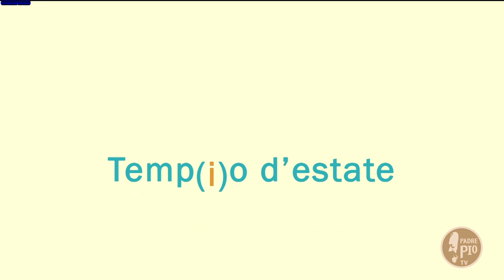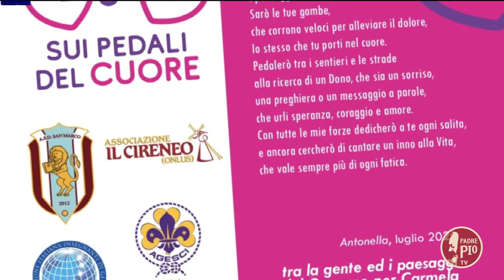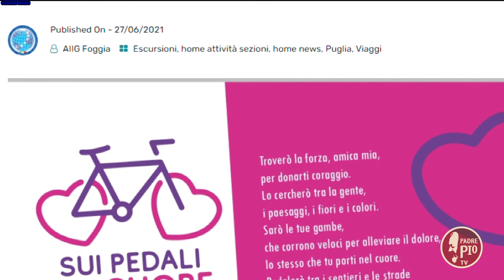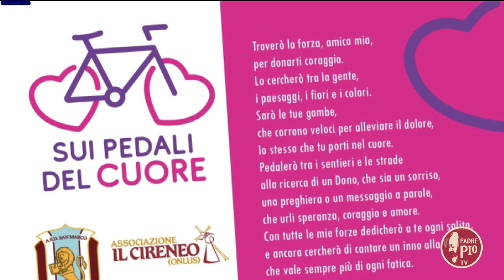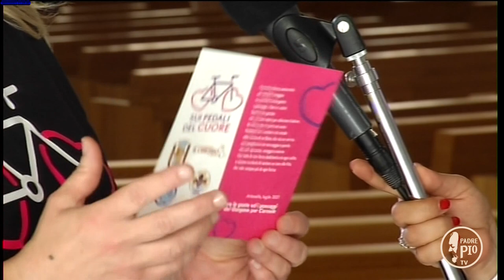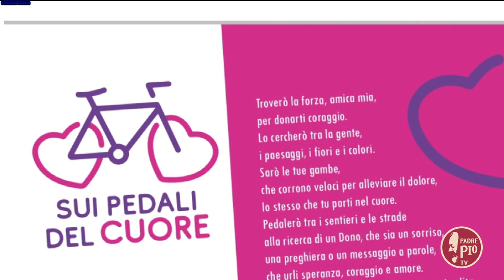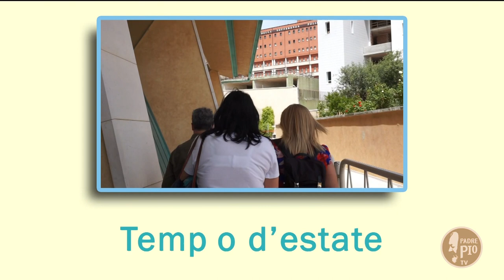Temp(i)o d'estate (8 luglio 2021)